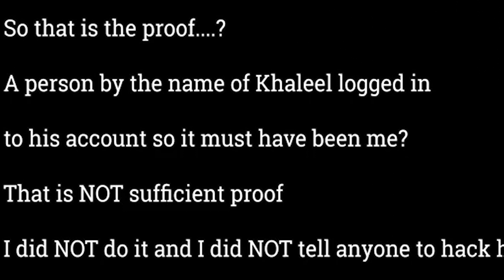Burying the Hatchet w/ Sheikh and Karim | Socially Profiled #24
Adam and Slim have Sheikh Akbar on the podcast to rehash some past unresolved issues with old friends. They discuss Adam's photos being exposed, Slim's YouTube channel hack, and more. Plus, in an unexpected twist Adam and Slim call Karim for the first time in years.